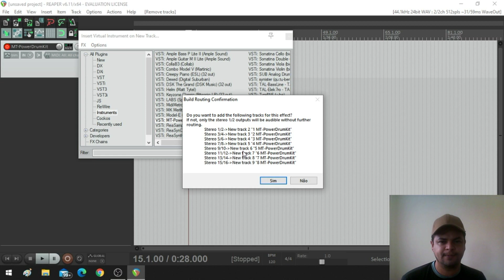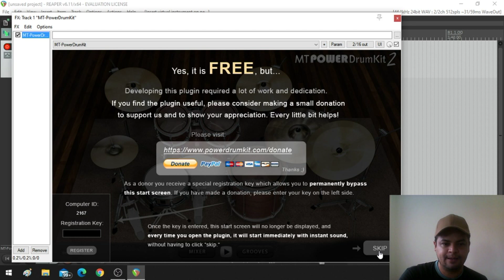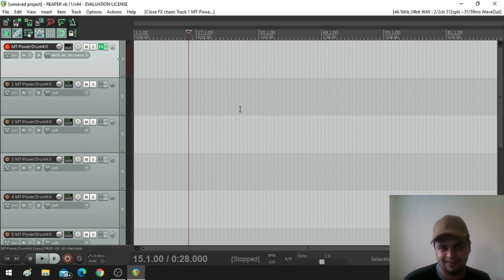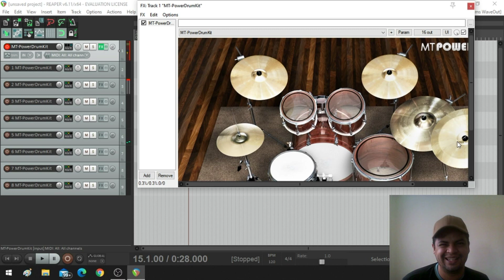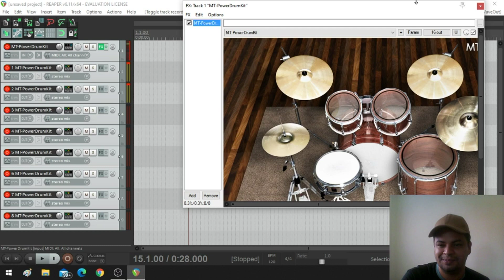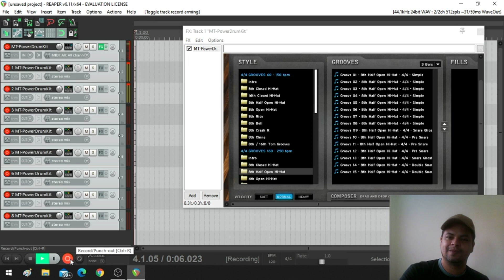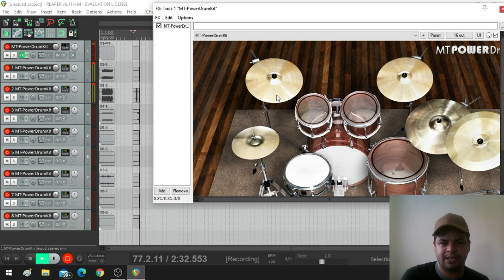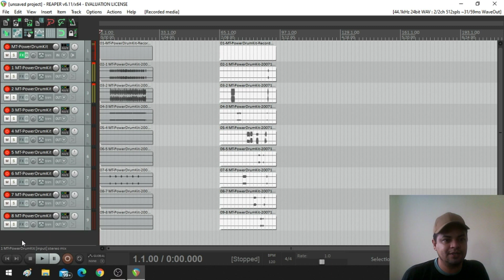Como gravar uma bateria com as peças separadas no reaper?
Nesse vídeo respondo a duvida do amigo Elias bass, sobre como gravar uma bateria com as peças separadas...
O amigo Elias gostou do processo usado no vídeo anterior, onde eu gravava os loops de baterias usando um recurso simples e pratico no reaper.
Nesse vídeo vou usar o mesmo recurso, só que , tendo as peças da bateria separadas para possível Mixagem.